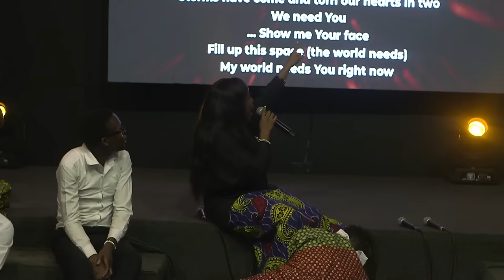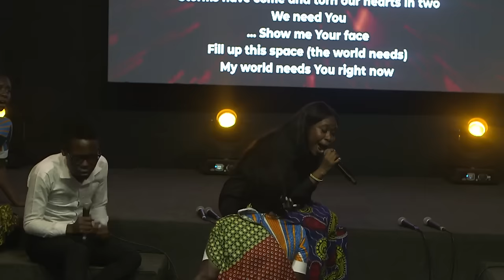GOD MOMENT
I pray that you will hear the lord clearly
And see him clearly
Whilst watching the ministration

Ministration IN  ZAMBIA